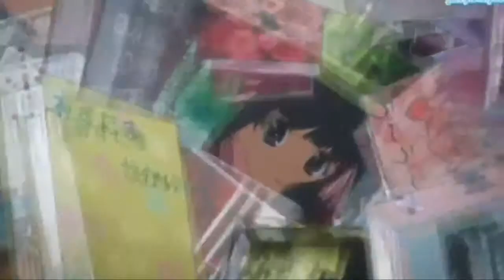AMV Anime Mix - (GFriend)Mermaid